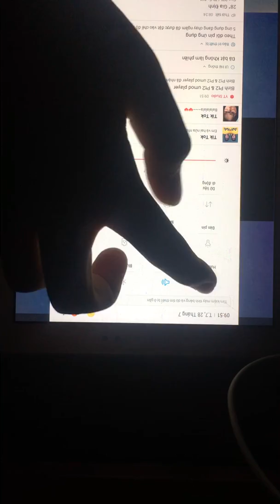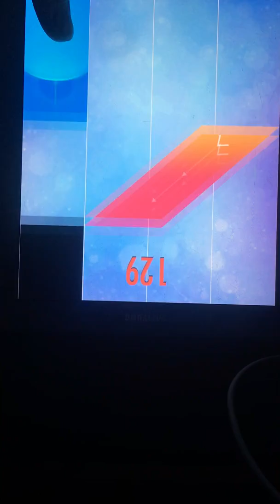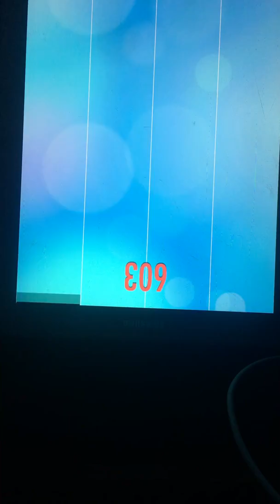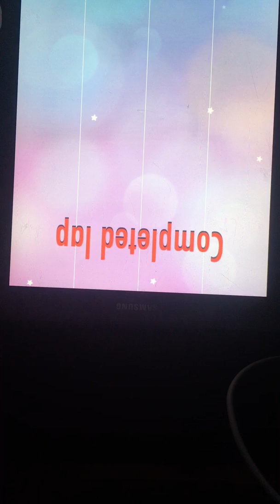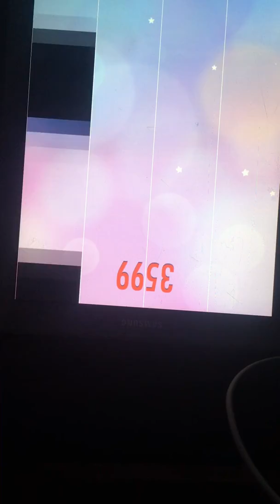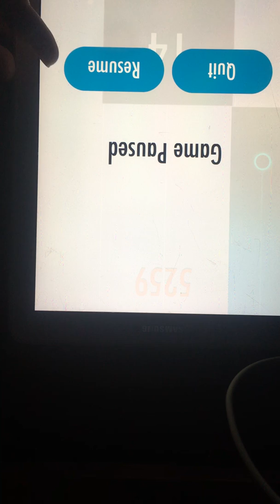Rush B | Sheet Music Boss In pEAno Tiles 2